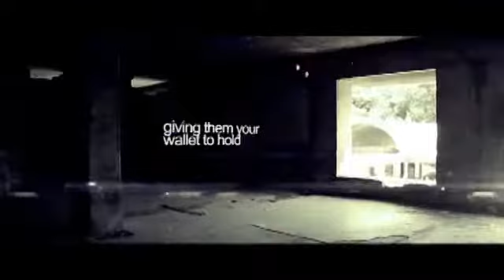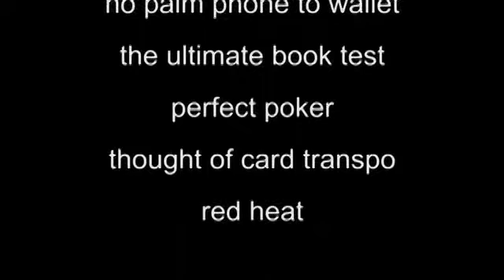Hide & Seek By James Brown And RSVP Magic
elcome to James Brown's 'Hide & Seek', a superb collection of routines using James' version of an old Pat Page idea. Playing Cards, Credit Cards, Books and Phones are all used in a series of superb magic effects that will blow your audience's minds.

Best of all NO GIMMICK OR DEVICE IS USED TO ACCOMPLISH ANY OF THE ROUTINES!

Contents include:

Teleport - James latest 'go to' routine using a borrowed credit card and phone. Using the latest 'app' make their credit card vanish INTO their phone and then teleport it to your jacket pocket, inside your wallet. Now take the credit card and make their phone teleport instantly back into the wallet. Stunning and fast magic at it's finest.

Credit Card to Cash - A borrowed Credit Card VISIBLY changes into a bank note and then appears INSTANTLY inside your jacket pocket. Instant magic.

The Ultimate Book Test - Any book. Yes, ANY BOOK is borrowed and a word FREELY chosen by the spectator. The magician now predicts the THOUGHT of word, written on a business card. Impressive stuff, but now for the kicker finish. He removes his wallet from his jacket and explains that he even knew the title of the book before it was chosen. Inside his wallet, inside a sealed envelope is a card with the book name written on it! ANY BOOK, ANY WORD, ANYWHERE!

Perfect Poker - A card is thought of and the magician now asks the spectator to think of his perfect poker hand using that THOUGHT OF CARD (No force). The magician now tells the spectator the name of their card and then gives a kicker finish by producing the the entire THOUGHT OF POKER HAND from his jacket, inside his wallet! Brilliant.

No Palm Phone to Wallet - Borrow a phone, give them your wallet to hold and then take their phone and instantly vanish it! Remember they hold the wallet before their phone vanishes and yet when their number is dialled, their phone is ringing INSIDE THE WALLET, THEY'VE BEEN HOLDING! A real reputation maker.

Red Heat - The perfect Chicago Opener style routine using a thought if card.

Thought of Card Transpo - A THOUGHT OF CARD is named and a credit card borrowed. Visually the credit card changes into their thought of card and then instantly appears INSIDE THE MAGICIANS WALLET. No Palming and easy to do.